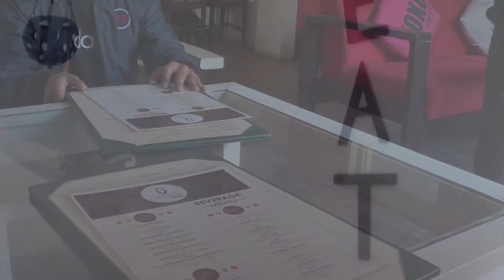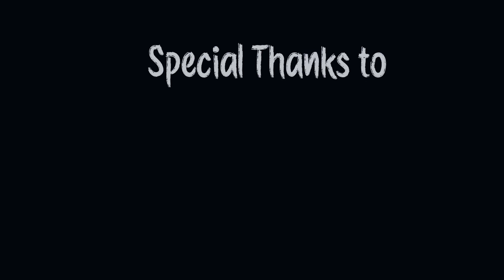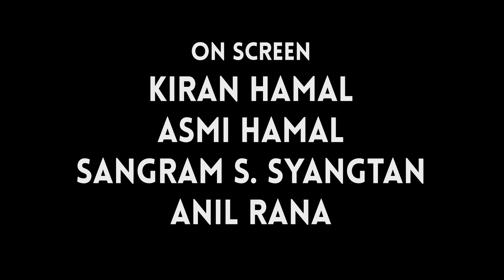ठाउंको ठाउं Break up | ब्रेकप On the Spot | Nepali comedy Video | AK Tube Production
आशा छ, यो हाम्रो दोश्रो Video पनि हजुरहरूले मन पराईदिनुहुनेछ,

यदि हजुरहरूलाई Videos मनपर्यो भने Comment गरेर आगामी दिनहरूमा पनि येस्तै येस्तै रमाईला Video बनाउनको लागि प्रतिक्रिया दिनुहोला ।

धन्यबाद !